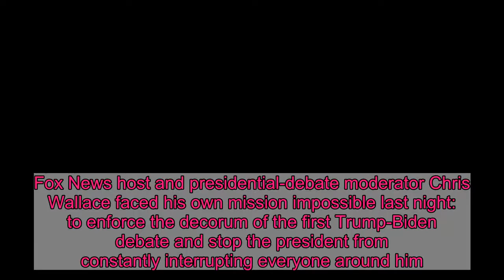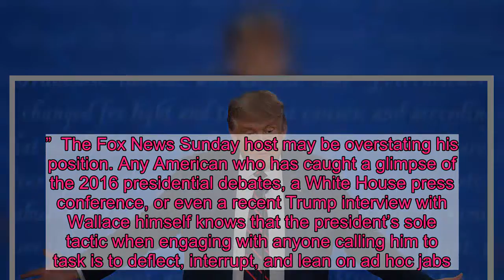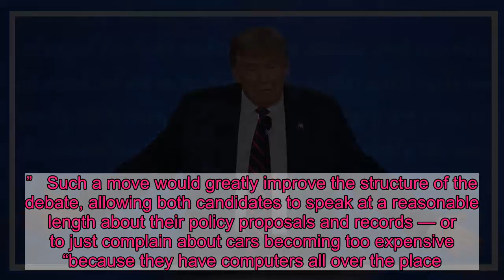Trump May Have His Microphone Cut Off If He Interrupts the Next Debate: Report